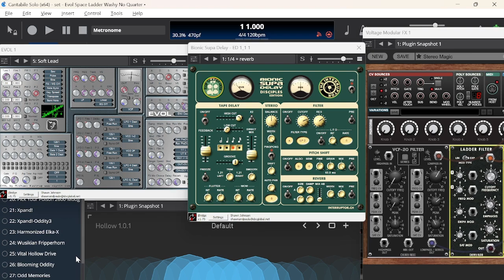Noodling Around - Dual Stereo Filters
The lead is the Evol plugin through a Voltage Modular effects patch with 2 filters hard-panned (MS filter and Ladder). And some additional effects as well. The ostinato part at the end is Elka-X.